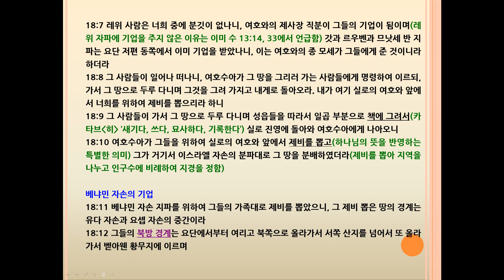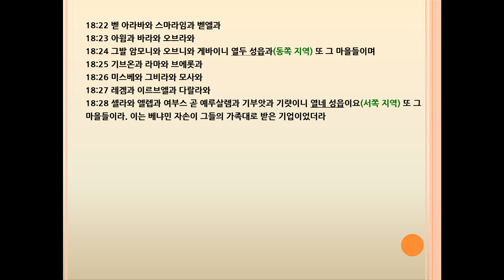여호수아(Joshua) 18장 베냐민 자손의 기업